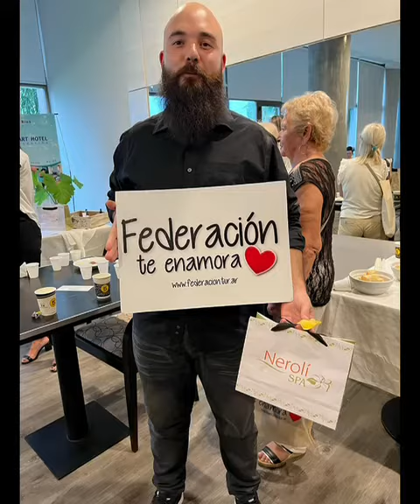FAMTOUR 2024 en Mar del Plata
❤️💕 Resumen de lo que fue el primer encuentro con el FAMTOUR de Mar del Plata y mesa de trabajo con los prestadores de servicios turísticos locales. Agradecemos a los participantes. FederaciónTeEnamora 🌊🩵